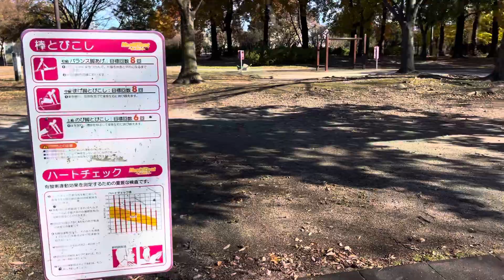[JAPAN/TOKYO]Toneri Park Toneri-koen walking scenery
Toneri Park Toneri-koen walking scenery.

[If you give me an Amazon Gift Certificate, I can continue to walking]